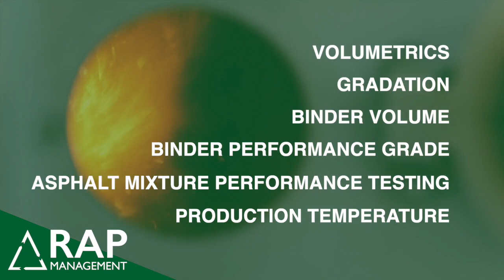RAP Management | Sustainable Pavement Materials Manufacturer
RAP Management is using state‐of‐the‐art technology
to produce high‐quality paving materials using recycled
asphalt product.
RAP Management’s plant – the first of its kind in North
America – uses the valuable byproduct generated from
reconstructing roads to create high‐quality sustainable
pavement materials at a low cost to its customers.